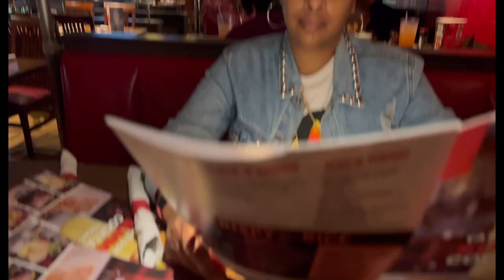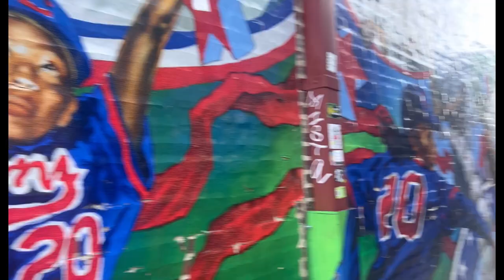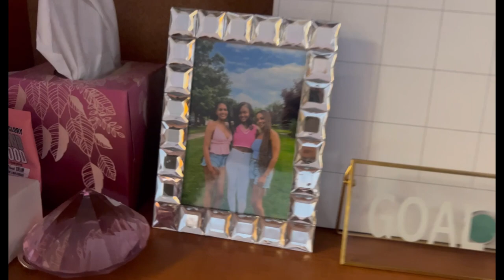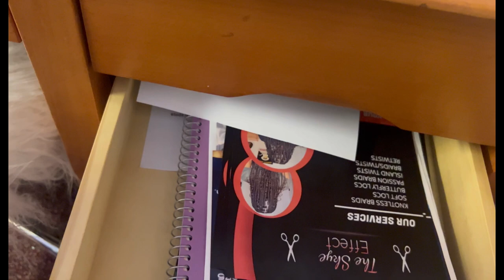Howard University Move In Day | Vlog 2023❤️💙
♡ Business Pages
Hair: @theskyeeffect
Croc Charms: @bossbeautycharms